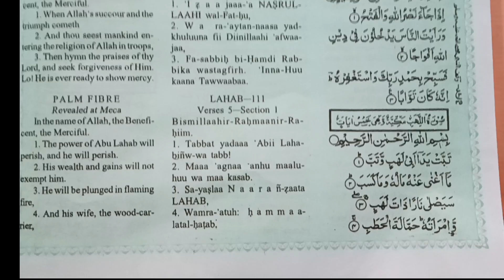surah youtube quranrecitation qurantranslation allahuakbar views viralreels surah views